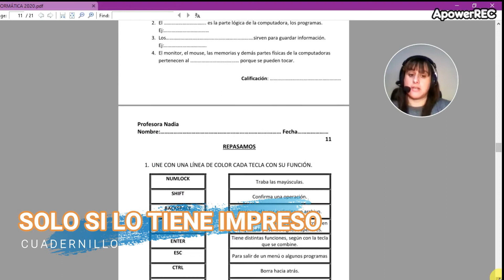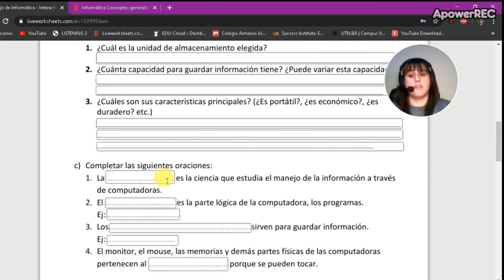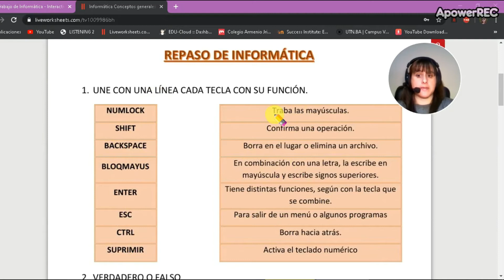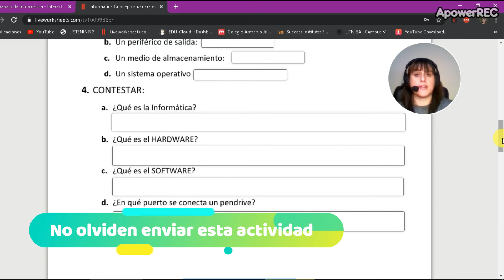QUINTO HARDWARE Y SOFTWARE